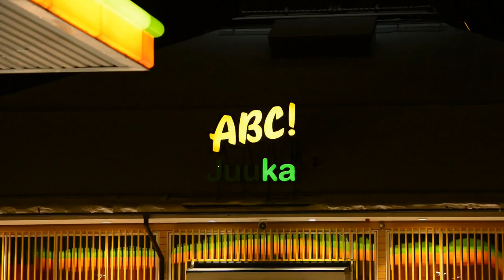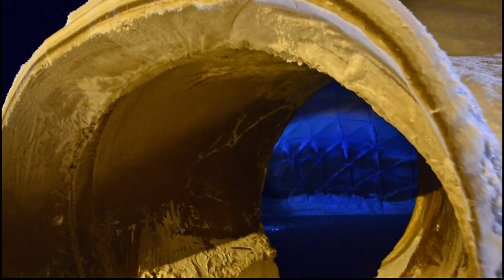the Pykrete Dome - worlds biggest icedome - a movie by Bart van Overbeeke - Structural Ice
The largest icedome in the world with a span of 30 meters is ready.
The Pykrete Dome was build by students of Eindhoven University of Technology, the Netherlands, together with friends, family, and with enormous support from the community of Juuka, Finland.
The opening on 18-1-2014 was attended by 1500 to 2000 people.

For structural strength, woodfibers (pykrete) are added to the icewater that has been sprayed in layers over an inflatable membrane (balloon).
This sort of strengthened iceconstruction makes new shapes and uses possible.

Finland, Juuka, january 2014

dutch

De grootste ijskoepel ter wereld met een doorsnede van 30 meter is klaar.
De Pykrete Dome is gebouwd door studenten van de Technische Universiteit Eindhoven, met vrienden, familie, en met enorme medewerking van de inwoners van Juuka.
De opening op 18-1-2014 werd bijgewoond door 1500 tot 2000 mensen.

Door water met toegevoegde houtvezels (pykrete) te spuiten over een opblaasbaar membraan (ballon) werd de structuur verstrekt.
Deze vorm van versterkte ijsbouw maakt nieuwe toepassingen en nieuwe vormen mogelijk voor tijdelijke ijsbouw.